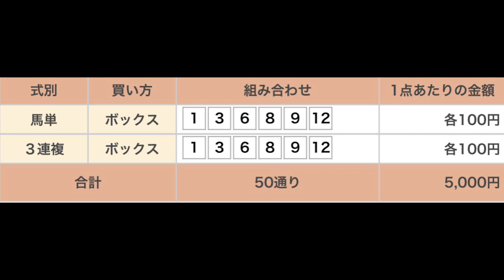エリンジウムオープン３歳特別 直感予想！ 笠松競馬場 第11レース 2021年9月23日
笠松競馬場のメインレース、エリンジウムオープン３歳特別を予想します